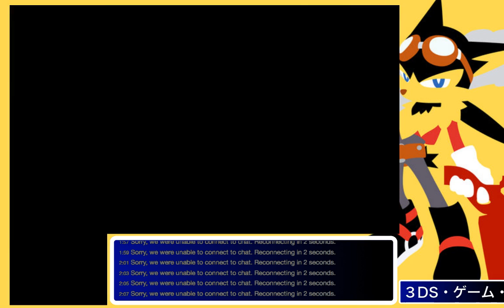Fire Emblem Fates Conquest [ Normal / Phoenix ] Chapter 8: Cold Reception - Paq Attax Let's Plays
A friend of mine, Cranberry ) wanted me to stream Fire Emblem Fates: Conuqest for her. She was curious about the storyline and has never experienced a Fire Emblem game before. So I'm not playing anything Hardcore this time around and am taking a casual stroll through the Conquest story in Normal / Phoenix mode.

As much as I am a Fire Emblem Veteran, this is a secondary save file I've started to help Cranberry get used to the game.